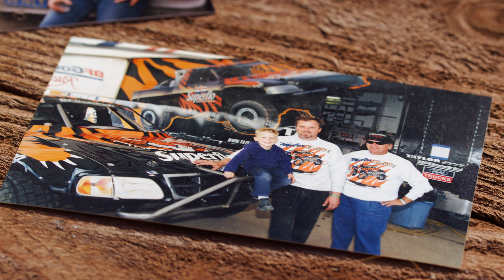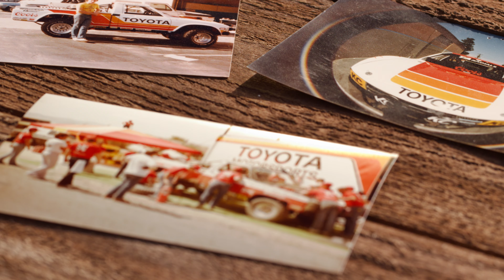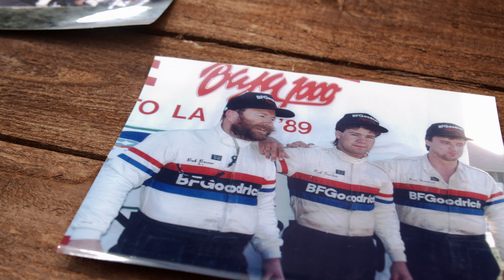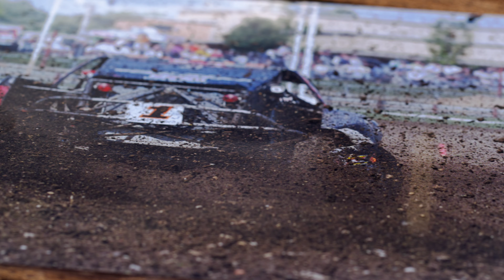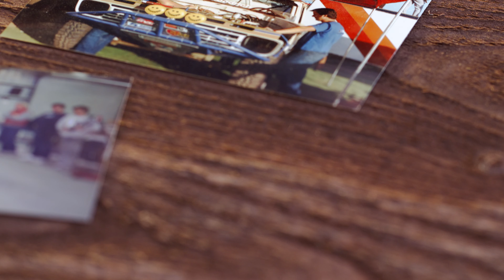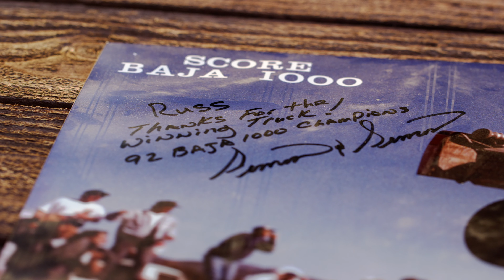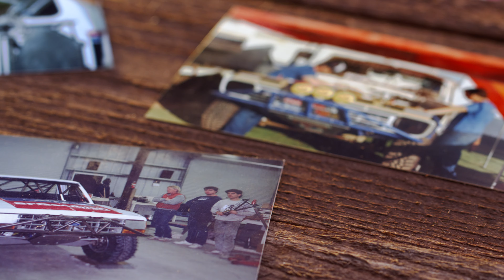2023 ORMHOF Inductee : Russ Wernimont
Russ Wernimont was one of the main builders responsible for evolving Class 8 trucks with stock frame rails to full-on trophy trucks built from the ground up with tube chassis ushing in the modern era of the unlimited truck we have today. His contribution to off-road racing is still being realized today through modern off-road racing vehicle design.